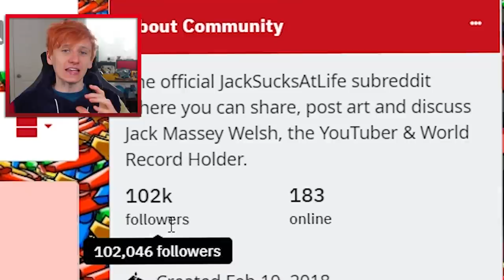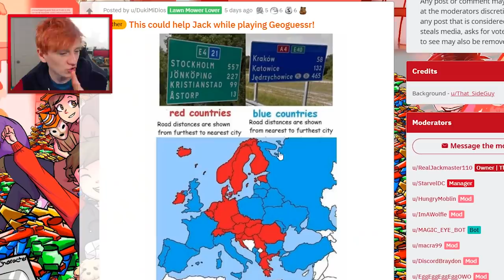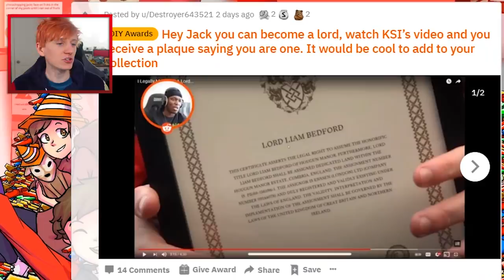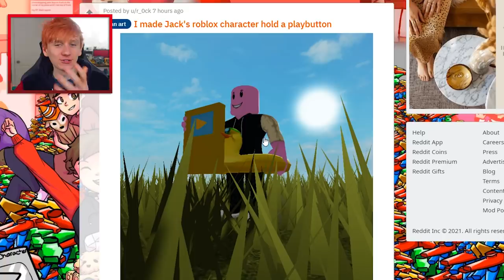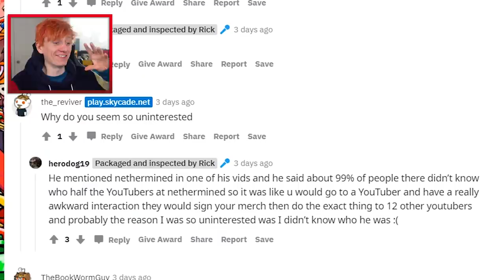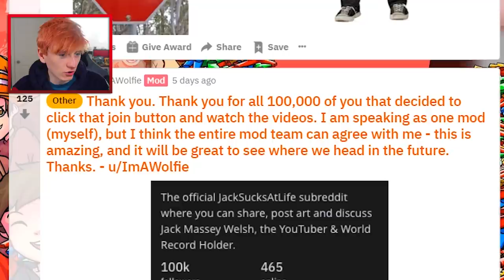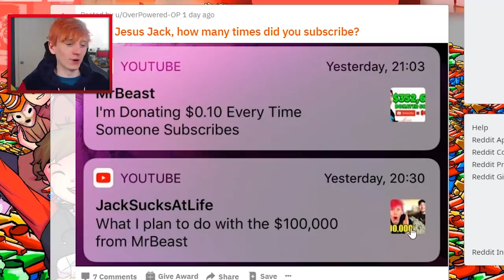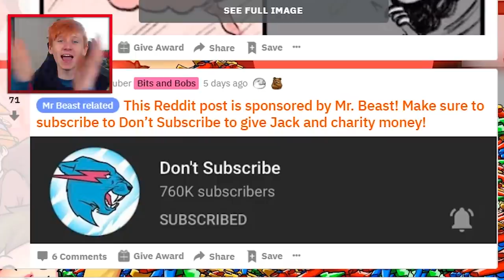Why is my hair Orange now???